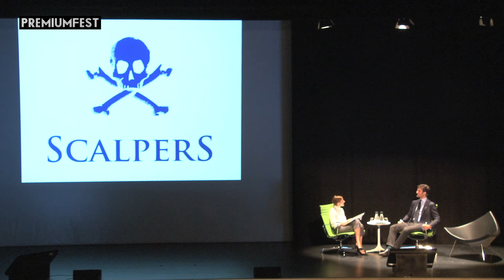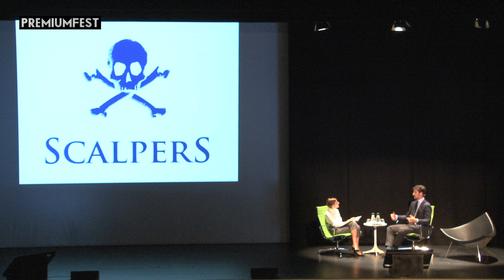Rafael Medina, CEO de Scalpers en FORUM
Rafael Medina nos habla de la aventura de crear una empresa de moda masculina como Scalpers en FORUM